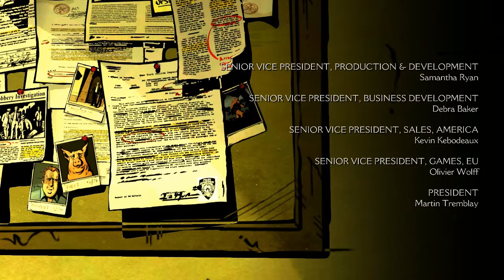The Wolf Among Us Good Guy Run | S1E05: Cry Wolf #4 | FiyahKitteh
Telltale's adult take on Fairy Tales in video game format: The Wolf Among Us.

I will be attempting to do a The Wolf Among Us Good Guy playthrough, because it is most-likely truest to my own personality. =)

🎼 Outro: *The Cotton Candy March* - TeknoAXE (With Permission!)